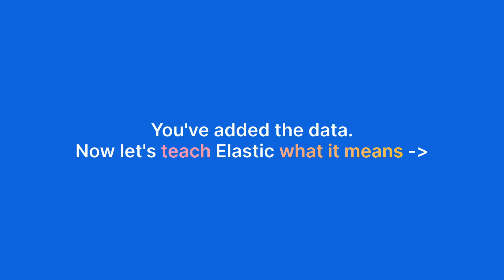How Elasticsearch Works: Documents, JSON & Index Explained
Ever wondered how Elasticsearch can search any kind of data? In this video, we break it down with a simple deck of cards analogy that makes indexing easy to understand. Each card is like a JSON document with fields and values, suit, color, number, type. Combine them and you’ve built an index, giving Elasticsearch the power to answer queries like “show me all the red cards” or “show me only the face cards.” If you can describe it, you can index it, and if you can index it, you can search it.

0:00 - Elasticsearch Beyond Logs & Metrics: Search Any Data
0:07 - Card Deck Analogy for Elasticsearch Documents & Fields
0:18 - JSON Document Example: Suit, Value, Color, Type
0:31 - Building an Elasticsearch Index from Multiple Documents
0:44 - Running Searches in Elasticsearch (Red Cards, Face Cards)
0:56 - Elasticsearch for Any Kind of Data: E-Commerce & Time Series